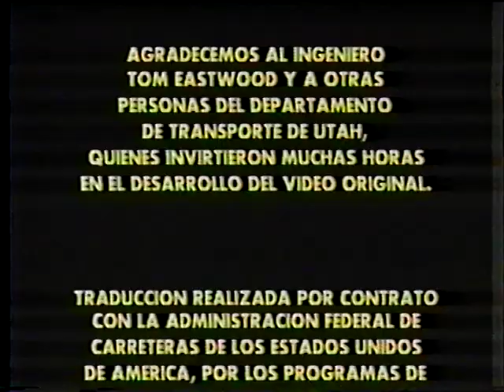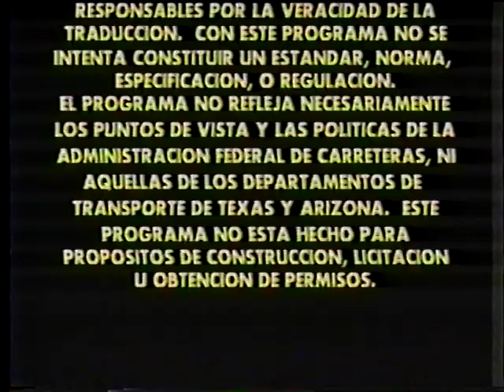Reparacion Permanente de Baches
Reparacion Permanente de Baches - Utah Department of Transportation   - Video VH-261 - Permanent Pothole Patching. Este video en español analiza causas de baches y la determinación de la magnitud de la reparación necesaria. Los materiales y equipos se explican, y los procedimientos de mantenimiento se demuestran en considerable detalle: la excavación de materiales dañados, revestimiento de adherencia, el llenado y compactación.

This Spanish-language video discusses causes of potholes and determination of the extent of repair needed. Materials and equipment are explained, and maintenance procedures are demonstrated in considerable detail: digging out damaged materials, tack coating, filling, and compacting.